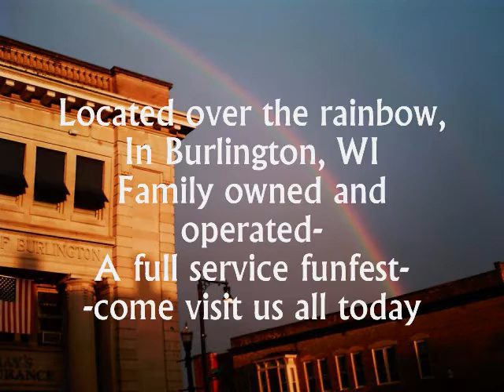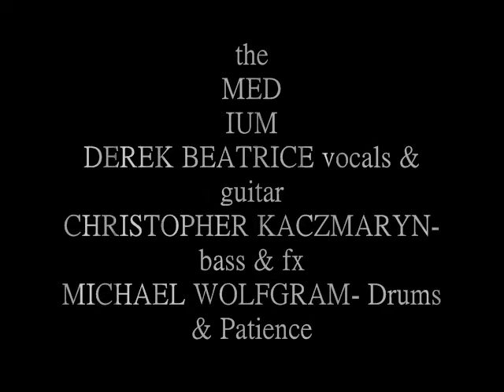DUNGE0N D1G1TAL UnderGr0und - PROMO-FT: tHE MED IUM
full service recording studio.
Free recording for teen outreach patrons under 18- 1 song -cd
Full end studio- for hire, International, National, and Local artists
Soon to be world famous-
FT:
THE
MED
IUM
"tick -tock-stop"